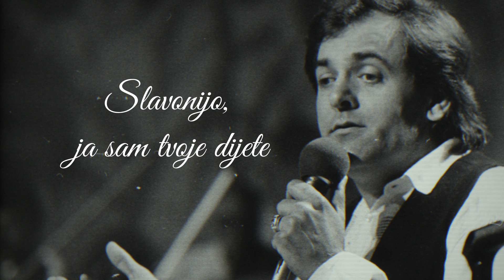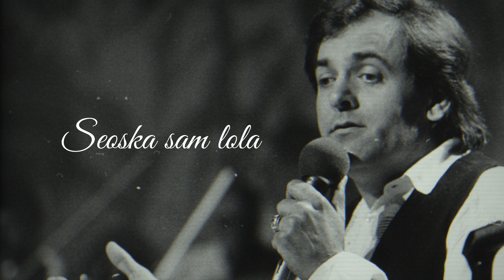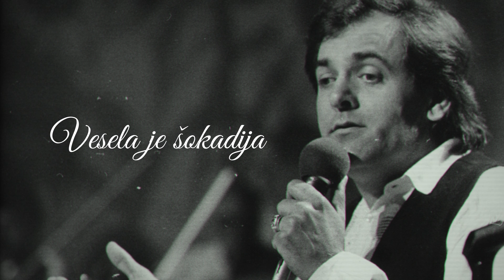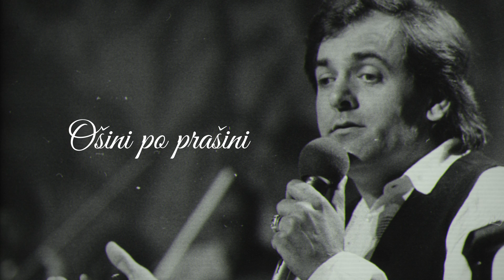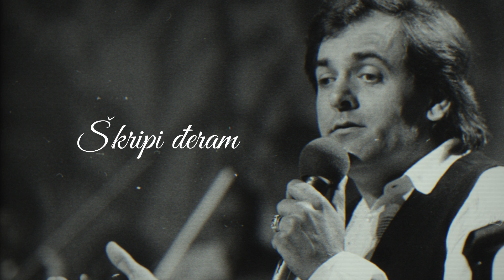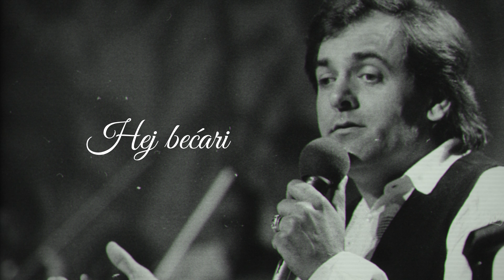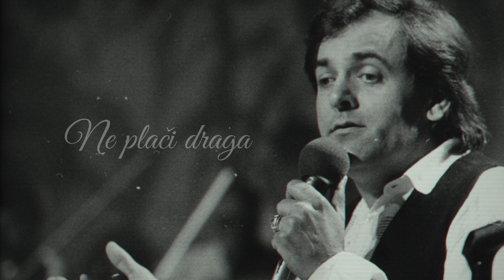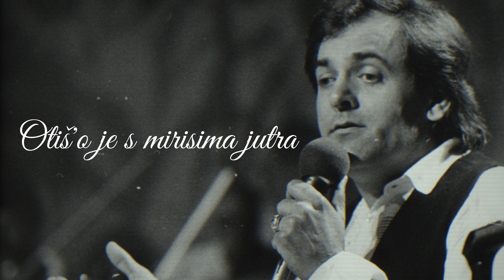Krunoslav Kićo Slabinac - TOP 10 TAMBURICA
00:00:00 SLAVONIJO, JA SAM TVOJE DIJETE
00:03:45 SEOSKA SAM LOLA
00:05:47 VESELA JE ŠOKADIJA
00:08:47 OŠINI PO PRAŠINI
00:11:20 ŠKRIPI ĐERAM
00:14:38 SLAVONSKI BEĆARAC
00:17:29 HEJ, BEĆARI
00:19:49 INATI SE SLAVONIJO
00:23:08 NE PLAČI DRAGA
00:26:34 OTIŠ'O JE S MIRISIMA JUTRA